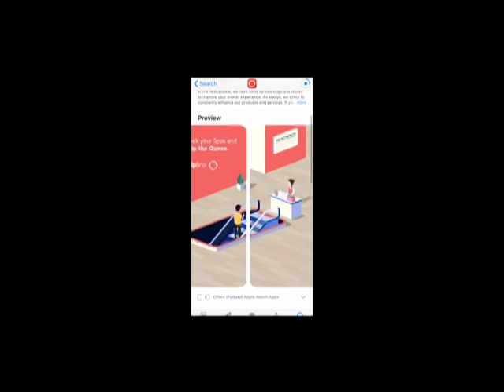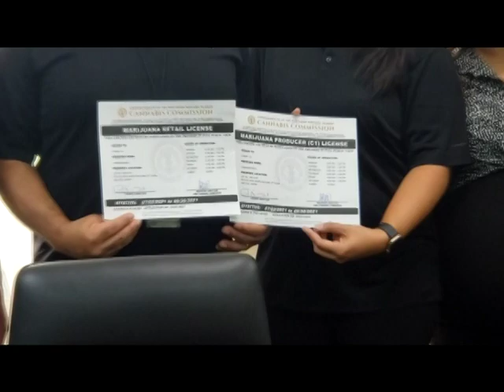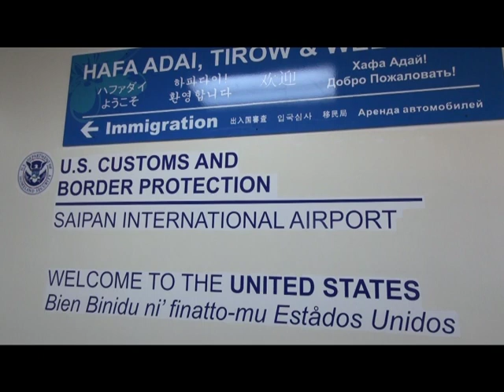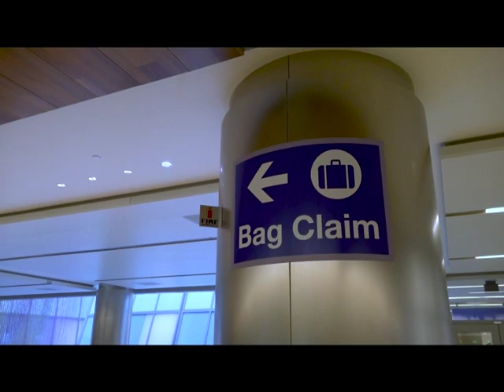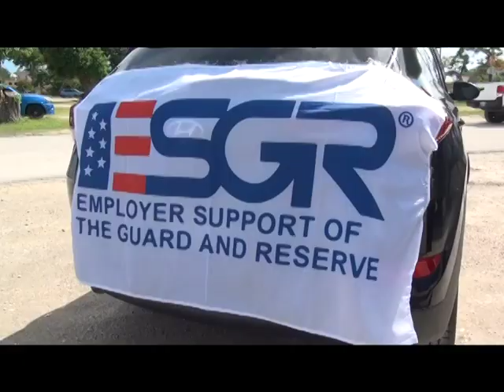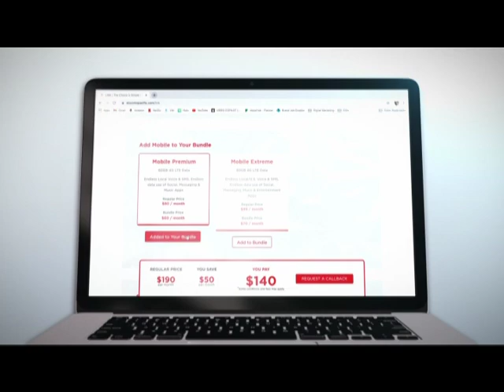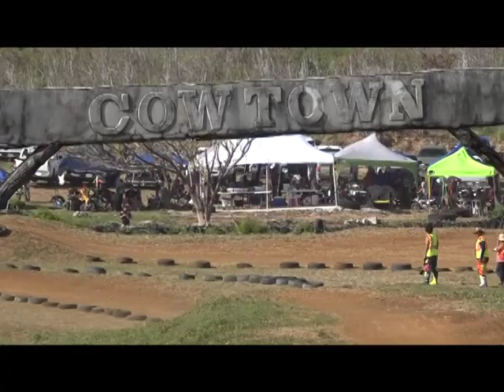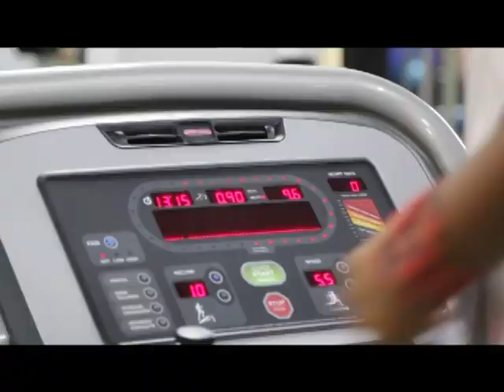KSPN2 News July 05, 2021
THE CNMI SEES AN INCREASE IN POSITIVE CASES AFTER A MONTH
ALSO TONIGHT, THE CNMI'S U.S DELEGATES LOCKS IN SOME FUNDS FOR TRANSPORTATION
AND, THE CANNABIS INDUSTRY CONTINUES TO GROW, WITH ANOTHER BUSINESS RECEIVING THEIR LICENSE
IN SPORTS, THE SHOWDOWN AT COWTOWN IS SET FOR THE MARIANAS RACING ASSOCIATION CHAMPIONSHIPS.